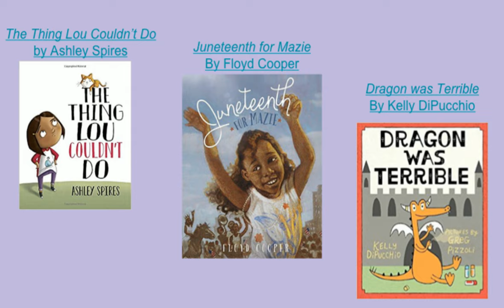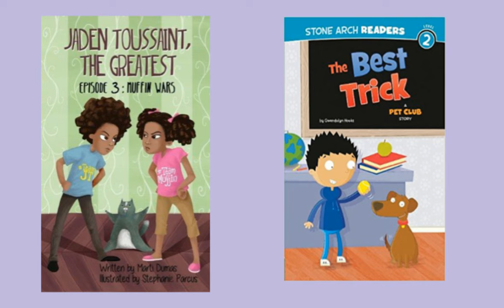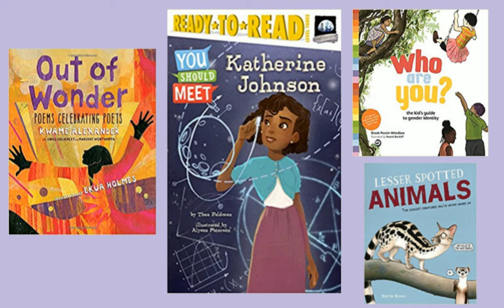New Books in LS Girls Library for Grades K-2 ~ Fall 2017